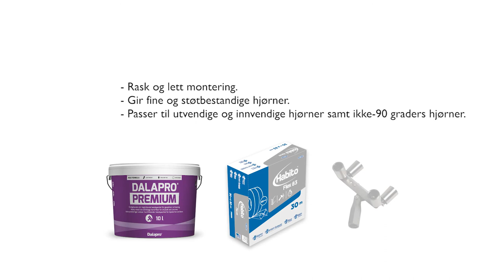Hjørnelist på rull som gir ekstra sterke hjørner – Habito Flex 83 (NO)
Habito Flex 83 er en hjørnelist på rull som bøyes til ønsket vinkel. Passer til innvendige og utvendige hjørner på gips, betong, strie og malte flater i alle vinkler. Produktet er oppbygd av papir og har en ekstra sterk polymerkjerne. Listen er formstabil og påvirkes ikke av temperatur eller fuktvariasjoner. (Nytt navn og ny design: tidligere kjent som No-Coat Flexible Corner. Samme gode kvalitet.) Les mer om hjørnelisten